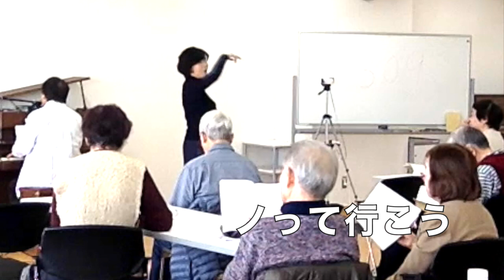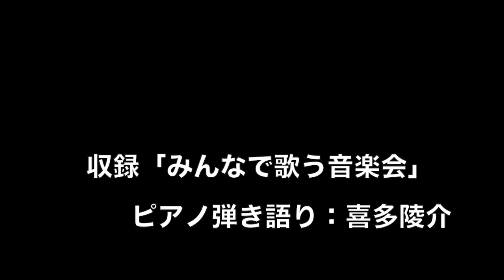歌をみんなで【ノセて能勢電】ピアノ弾語り 歌声広場の音楽会で素敵なひと時を ねこじゃらし音楽事務所・喜多陵介が演奏しています。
みんなで歌う音楽会での演奏をお届けします。童謡・唱歌、昭和歌謡、フォークソング、シャンソン、ロシア民謡など、ピアノ弾き語りで客席の臨場感をお楽しみ下さい。